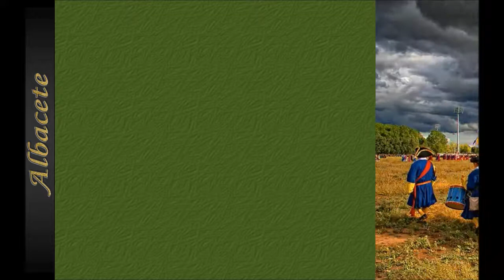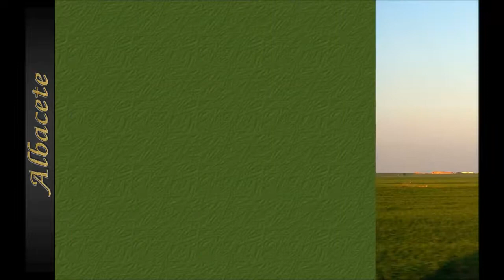02 Provincia de Albacete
Paseo fotográfico por la provincia de Albacete